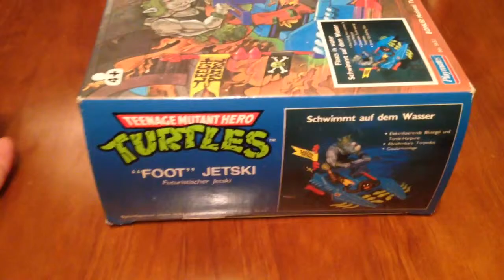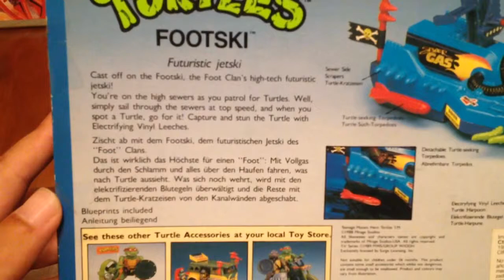TORTUGAS NINJA TEENAGE MUTANT NINJAS TORTUES TURTLES VEHÍCULO 1980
Juguetes antiguos de colección de la serie pelicula TORTUGAS NINJAS de los 80, puedes comprarlos en nuestra tienda: